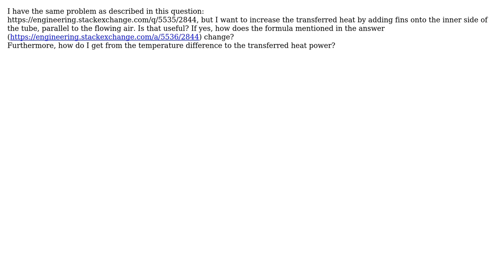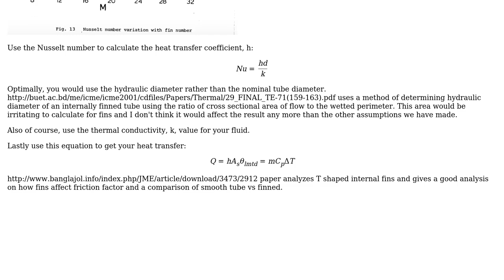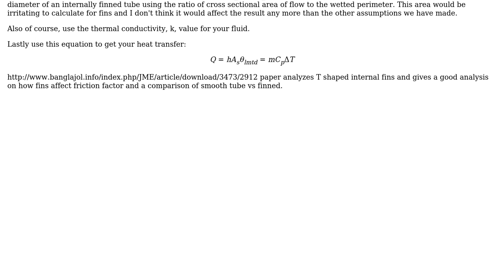Engineering: Calculate thermal flow for air flowing through a tube, with fins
With thanks & praise to God, and with thanks to the many people who have made this project possible! You are responsible for your own actions.